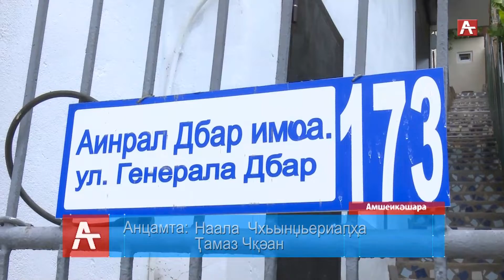ЧЕРНОМОРЭНЕРГО ГАГРА (АБХ) 11 07 19